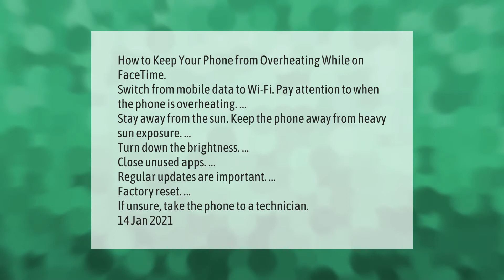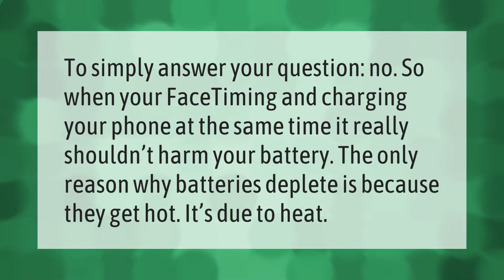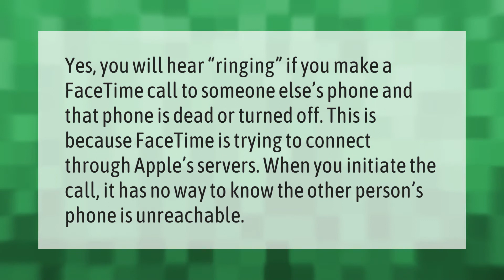How do I stop my phone from overheating on FaceTime?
00:00 - How do I stop my phone from overheating on FaceTime?
00:46 - Is it bad to FaceTime while charging overnight?
01:11 - Is being on FaceTime All Night Bad?
01:42 - What happens when phone dies on FaceTime?
02:10 - Can overheating damage phone?

Laura S. Harris (2021, April 14.) How do I stop my phone from overheating on FaceTime?
    AskAbout.video/articles/How-do-I-stop-my-phone-from-overheating-on-FaceTime-236906